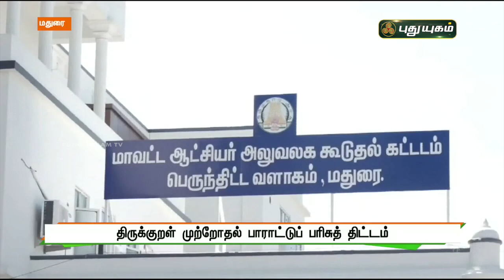திருக்குறளை ஒப்புவித்தல் ரொக்கப்பரிசு | மதுரை | செய்தித் துளிகள் | PuthuyugamTV